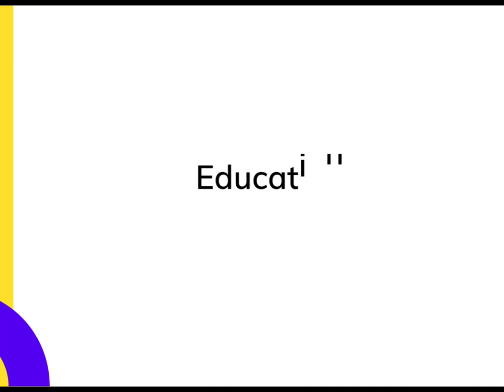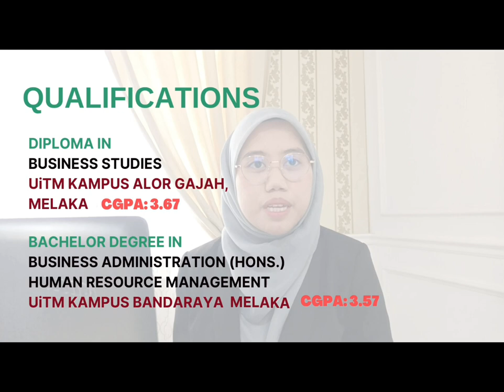VRC-3D25 NURUL NABILAH BINTI SAMSUL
Hello, my name is Nurul Nabilah Binti Samsul - A Human Resource Management Student from UITM Kampus Bandaraya Melaka. This video resume purposely made for Talent Recruitment and Selection HRM554's assignment.

Special thanks to my beloved lecturer, Madam Ainaa Idayu Binti Iskandar for her guidance throughout the process.

Prepared by:
Name: Nurul Nabilah Binti Samsul
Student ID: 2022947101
Group: BA243 3D

Prepared for: Madam Ainaa Idayu Binti Iskandar